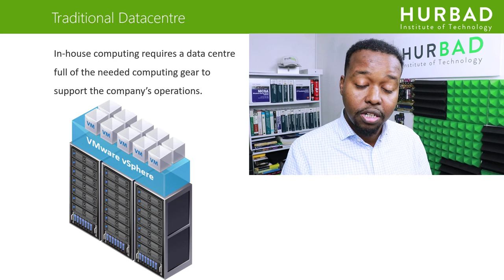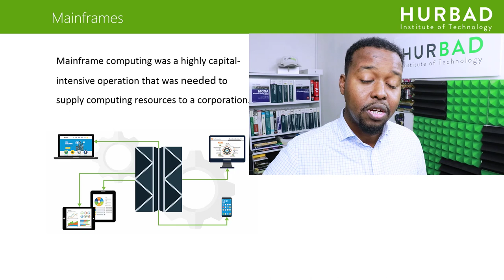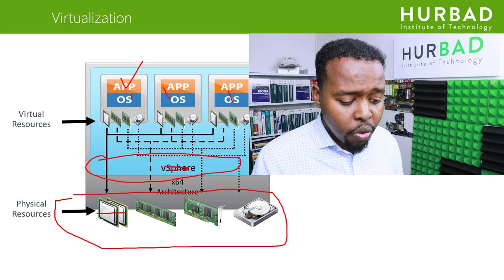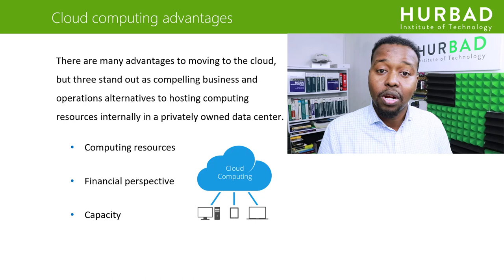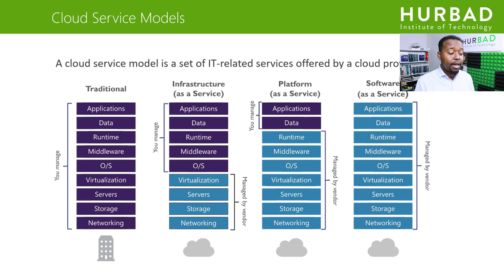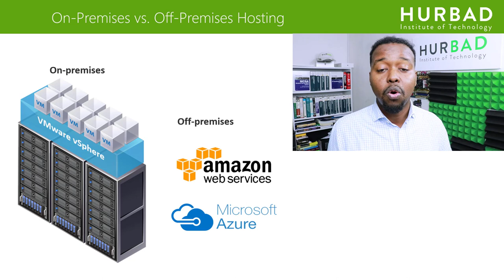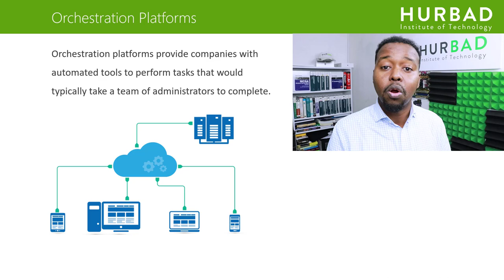Horudhaca Cloud Computing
Cloud Computing Learning Paths